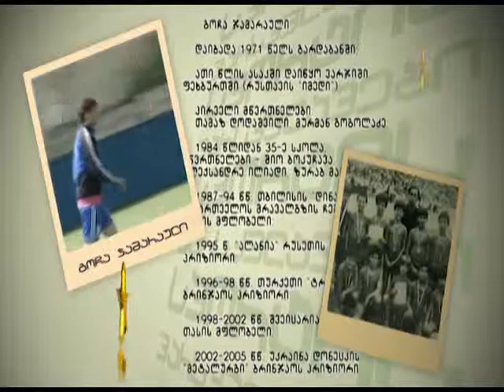giorgi tabidze - gadacema sportis varskvalevebi gocha jamarauli Part I